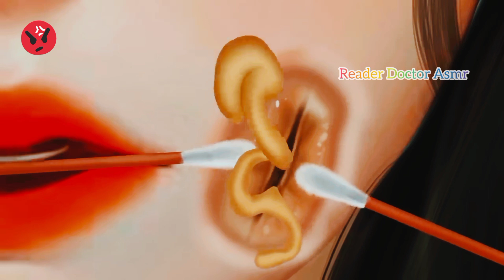ASMR Removal parasitic Eyes 👀/ Larg pustules on Face 😈 Animation.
This Video Only Entertainment Purposes Please Don't Try ❌ At Home 🏠 thank you.